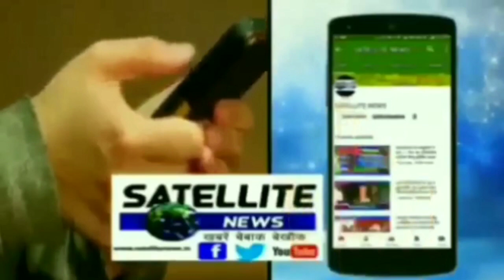मजराजगंज में रोज कुंआ खोद पानी पीने वालों की बिगड़ी हालात सुने दर्द सुन भर आईं आँखे